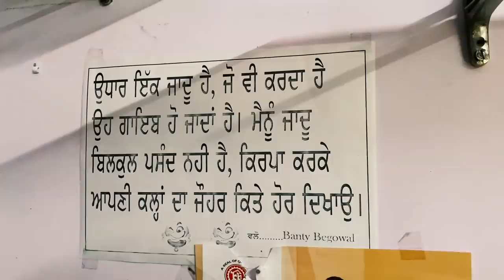SHOPPING : MOM CHACHI & SHARAN IN MANGAT FASHION BOUTIQUE BEGOWAL | Devrani Jethani & Bahurani